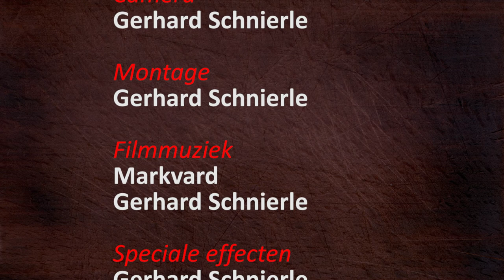NL-056 varkensvlees in tomatensaus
varkensvlees in tomatensaus

RECEPT
1,2 kg nekvarkensvlees
1,5 liter tomatensaus
150 ml water
2-3 teentjes knoflook
2 laurierblaadjes
2 eetlepels tomatenpuree
2 theelepels zout
2 theelepels rozemarijn
1 theelepel zoete paprikapoeder
1 grote ui
1 theelepel zwarte peper
½ theelepel spaanse peper poeder
olijfolie, basilicum en peterselie